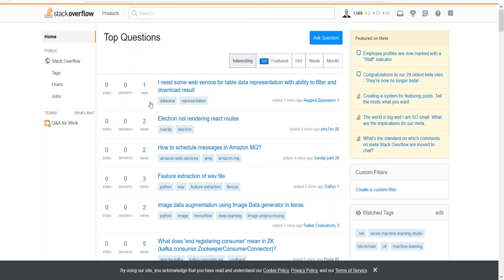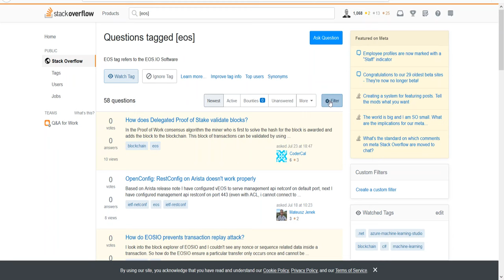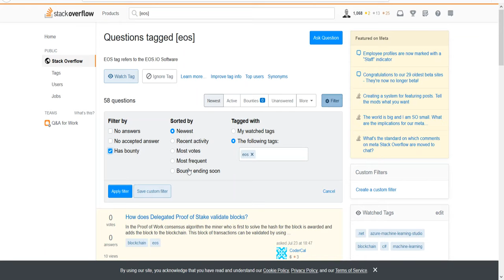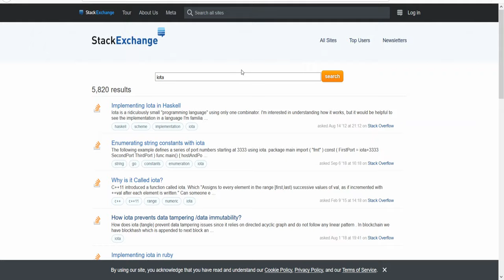🔨Jak analizować kryptowaluty za pomocą StackOverflow? ⚙️